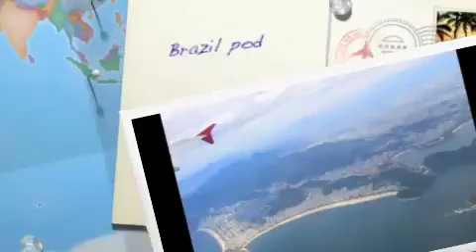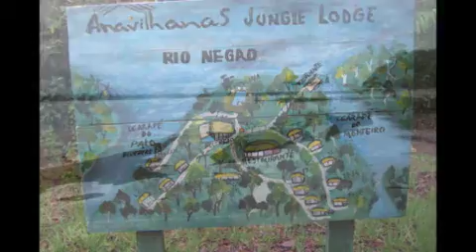Brazil Oct/Nov2011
Touring Brazil. Rio-the Pantanal-Manaus&the Amazon-Salvadore.